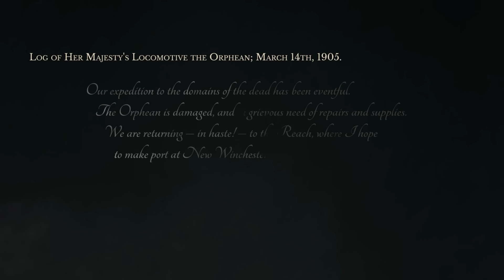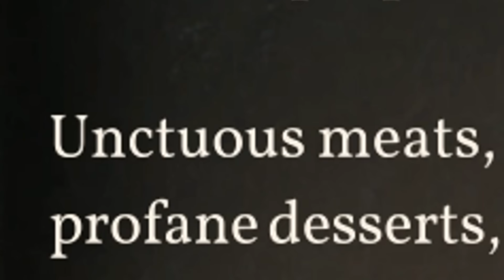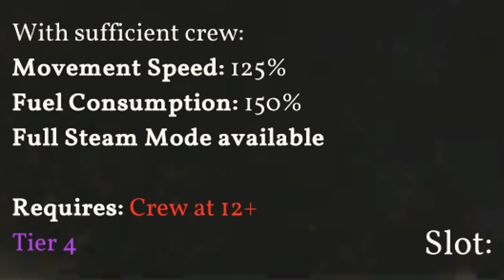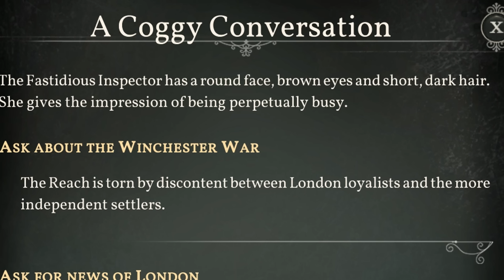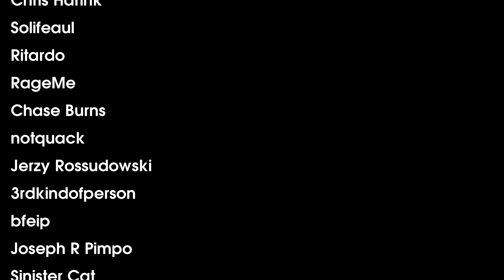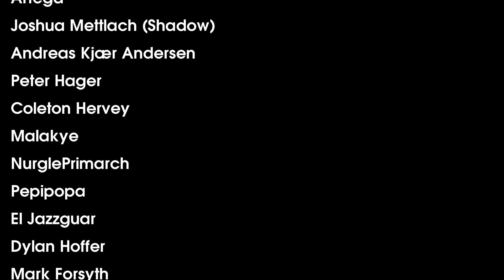Sunless Skies Review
The Sunless Skies Review takes a look at Failbetter's sequel to Sunless Sea. A sequel with trains in space. I had my doubts.

00:00 - Intro
1:16 - Game Premise
1:50 - Sunless Sea Improvements
3:17 - Visuals
4:14 - Music & Sound Design
6:29 - Gameplay Mechanics
12:27 - Early Game Woes
14:34 - Later Regions & Stories
16:35 - The Legacy System
17:20 - Conclusions
18:42 - Credits
20:06 - The Memory Lingers